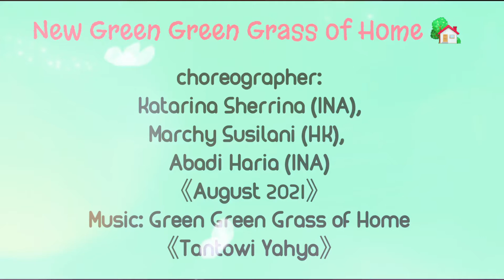New Green Green Grass of Home - Line Dance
211210 jgcc students